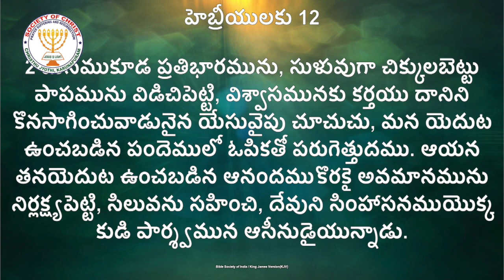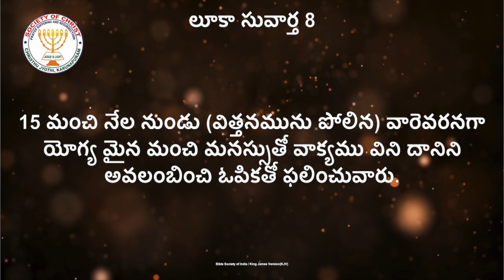SHORT MESSAGE ||OPIKA KALIGI UNDUDI || ఓపిక కలిగి ఉండుడి|| Rev.Dr.G.Jaya Prakash Garu || Karunapuram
SHORT MESSAGE ||OPIKA KALIGI UNDUDI || ఓపిక కలిగి ఉండుడి|| Rev.Dr.G.Jaya Prakash Garu || Christhu Jyothi Ministries,  Karunapuram

IMPORTANCE OF WORD OF GOD BY DR.G.JAYA PRAKASH ||

OPIKA KALIGI UNDUDI || ఓపిక కలిగి ఉండుడి || Inspiring Sermon by Dr.G.Jaya Prakash || Karunapuram Messages
|| Christhu Jyothi Ministries, Karunapuram || Christian Sermons

Theme  : OPIKA KALIGI UNDUDI || ఓపిక కలిగి ఉండుడి
Word of God : REV. DR.G.JAYA PRAKASH GARU

Twitter : Christhu Jyothi Ministries
Facebook : Christhu Jyothi Ministries